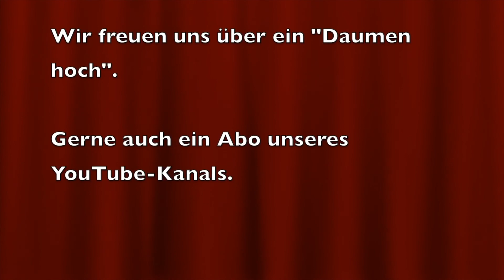Carrera digital 132 - Onboard Camera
Spannende Onboard-Aufnahmen mit der Carrera digital 132. Einfach die DJI Osmo Pocket auf einen Wagen mit kleinen Kabelbindern befestigt und ein paar Runden gedreht. Eine spannende Perspektive.